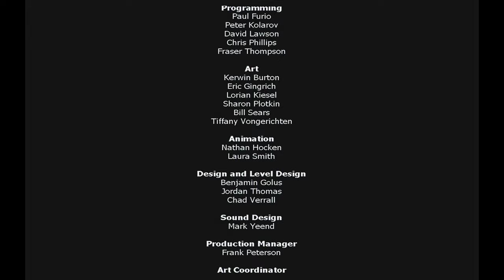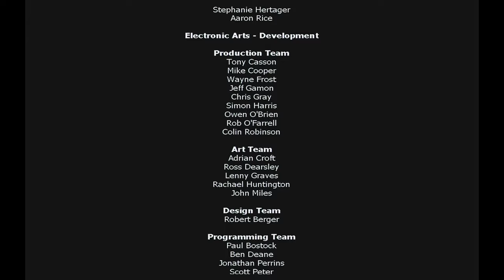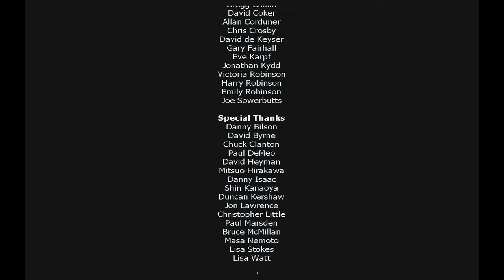Harry Potter and the Philosopher's Stone Full Game Movie (2001) 4K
All Cinematic Movie Cutscenes made from Harry Potter and the Sorcerer's Stone Philosopher's Stone Game PC Version.

Harry Potter and the Philosopher's Stone (released in the United States as Harry Potter and the Sorcerer's Stone) is an action-adventure video game. It is based on the 2001 film of the same name. Philosopher's Stone was initially developed for the Game Boy Advance, Game Boy Color, Microsoft Windows and PlayStation in November 2001.

The game follows Harry Potter, a young wizard who discovers his magical heritage on his eleventh birthday, when he receives a letter of acceptance to Hogwarts School of Witchcraft and Wizardry. Harry makes close friends and a few enemies during his first year at the school, and with the help of his friends, he faces an attempted comeback by the dark wizard Lord Voldemort, who killed Harry's parents, but failed to kill Harry when he was just 15 months old. This game explores Hogwarts life, Forbidden Forest, Quidditch matches and magical challenges.